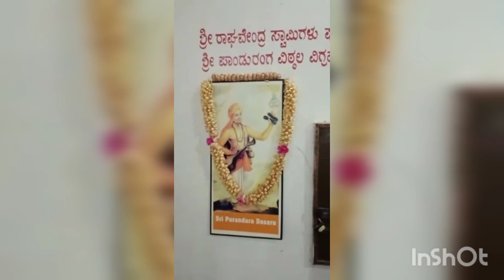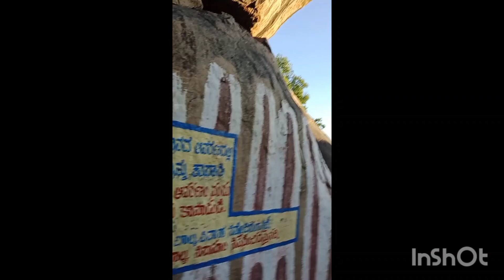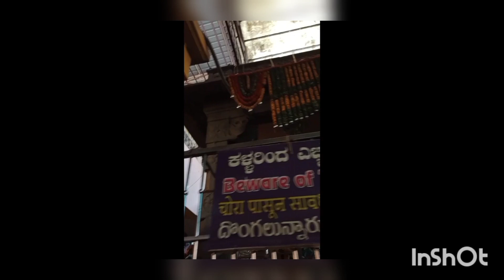Bangalore - Mantralaya - Ganagapur